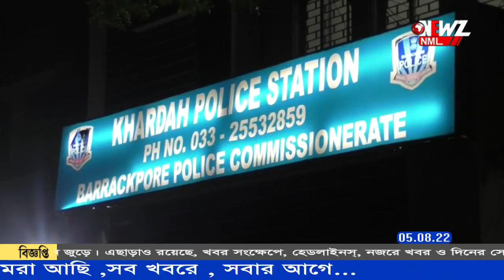কাজ দেওয়ার নাম করে যুবতী কে বাড়িতে ডেকে নিয়ে গিয়ে ধর্ষণের অভিযোগ৷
কাজ দেওয়ার নাম করে যুবতী কে বাড়িতে ডেকে নিয়ে গিয়ে ধর্ষণের অভিযোগ তৃণমূল নেতার বিরুদ্ধে ।অভিযুক্ত তৃণমূল নেতার নামে থানায় অভিযোগ দায়ের। ঘটনার তদন্ত শুরু করেছে পুলিশ।